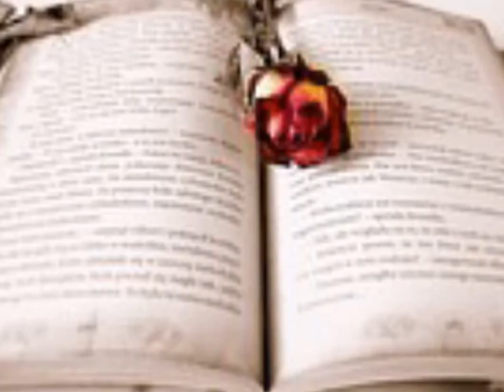최호섭 회색의 계절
구름이 하늘 덮었나

얼어붙은 햇빛 감추려고

흰눈이 온세상 덮었나

모든것 잠재우려고

허전한 내마음 날리는 눈처럼

부는바람아 따라 가려나

흐르다 흐르다 멈춰선 길목에

외롭게 새겨진 내 발자욱아

둘이서 걸었던 그 오솔길

지금은 흰눈속에 감춰져있지만.

행복에 순간들.

사랑의 발자욱.

너무나 선명하게 내눈에 보이는데.

아아아

어디로 가야만 하나.

잿빛구름 회색의계절에.

난 어디로 가야만 하나.

지금은 흰눈속에 감춰져 있지만

행복의 순간들 사랑의 발자욱.

아아아

잿빛구름 회색의 계절에.